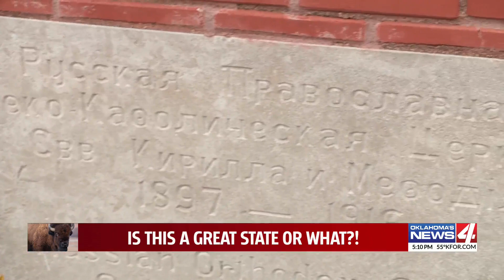One of the oldest Russian Orthodox churches in Oklahoma tries to put current events into perspective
The onion-shaped domes of a Russian Orthodox church reach for heaven in a slate gray sky, in what could be the border region between Poland and Ukraine.